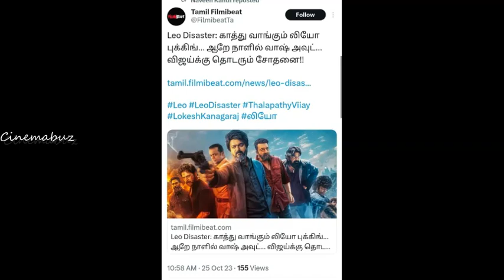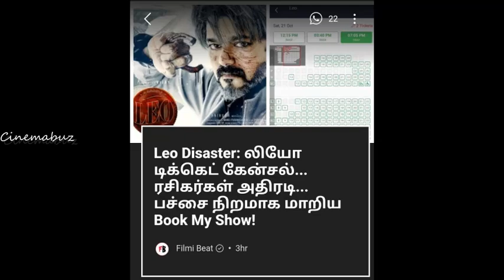2வது வாரத்தில் ஜெயிலர் 137! லியோ 33 தானா? மண்ணை கவ்விய வசூல்! Jailer | Leo | Rajinikanth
2வது வாரத்தில் ஜெயிலர் 137! லியோ 33 தானா? மண்ணை கவ்விய வசூல்!